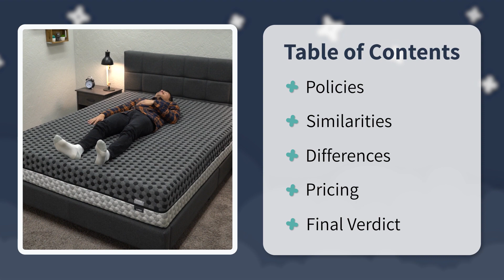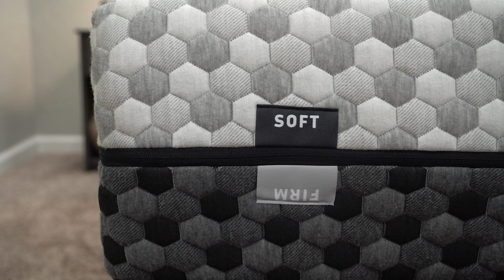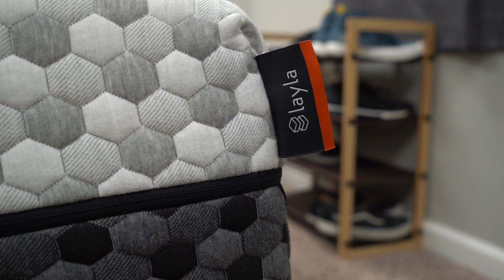Layla vs Tuft & Needle | Foam Mattress Review (UPDATED)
(Check T&N Offers w/ Link Above)

▬ ADVERTISER DISCLOSURE ▬
The products featured in this video have been provided to the Slumber Yard free of charge; however, we are under no obligation to provide a favorable review or endorsement of the products. At the Slumber Yard, we create honest, accurate, and objective content to help you make more informed decisions. The compensation we receive and other factors may impact what ads and links appear on this page, and how, where, and in what order ads and links appear. While we strive to provide a wide range of offers, this page does not include information about every product or service that may be available to you. And your actual offer terms from an advertiser may be different (e.g., subject to additional terms) than the offer terms on this page. All information is presented without any warranty or guarantee to you.

▬ ABOUT THIS MATTRESS VIDEO ▬
Layla vs Tuft & Needle | Foam Mattress Review (UPDATED). In this video, Wes who is a Certified Sleep Science Coach covers his updated review of Tuft and Needle vs Layla. Now both of these bed in a box brands offer multiple different mattresses, but in this video Wes focuses on the flagship beds from both companies - the Tuft and Needle Original mattress and the Layla mattress. Tuft and Needle also offers the Tuft & Needle Mint and Tuft and Needle Hybrid. Layla Sleep offers a hybrid version of their mattress called the Layla Hybrid. He also covers the construction of the mattresses, how they feel and their firmness, and what sleeper type would be best for either bed (back sleepers, side sleepers, stomach sleepers and combination sleepers). Wes also discusses which body types (petite, medium and heavy) would enjoy these mattresses. If you're a heavy person, Wes recommends opting for the Layla Hybrid or the Tuft & Needle Hybrid mattress since they utilize coils for extra support. Hopefully, it helps you decide whether to go with Layla or Tuft and Needle for your next bed.

fzgE

▬ VIDEO CHAPTERS ▬
0:00 - Introduction
1:01 - General Mattress Policies
2:18 - Construction & Feel
3:48 - Firmness
4:50 - Other Options
5:45 - X-Factors
6:19 - Pricing
7:15 - Final Verdict: Layla vs Tuft & Needle
7:40 - Conclusion